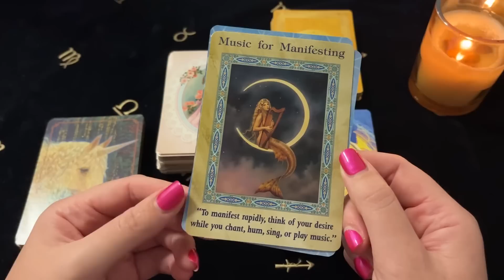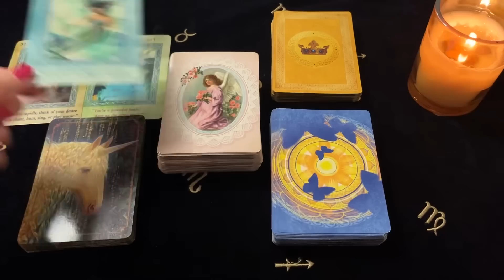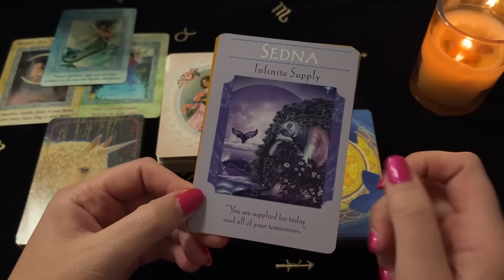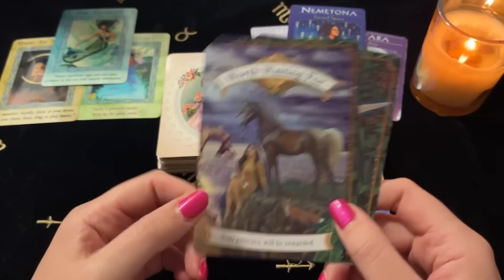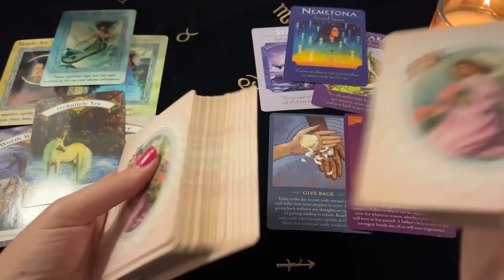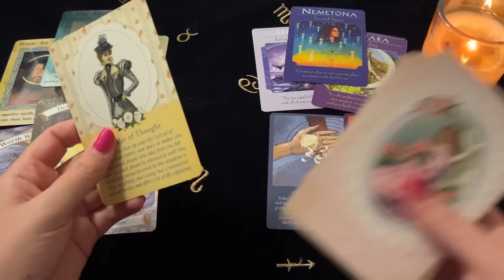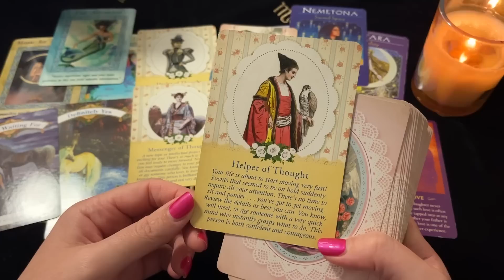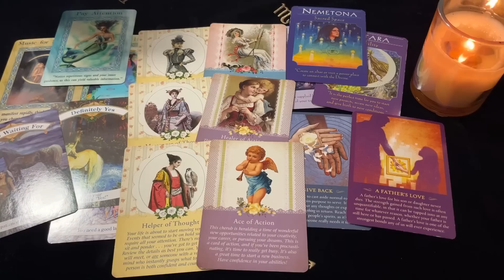♓️ Pisces ~ You Cry Tears Of Joy! Life Changing Miracle Happens! 6 - 12 Feb